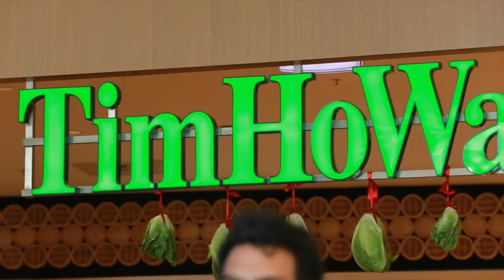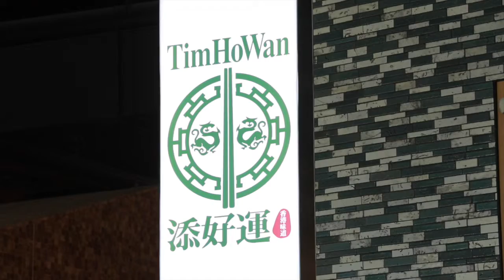TWW Sydney by Stephanie Howe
Property Video shoot of 2067, 1 Railway Street Chatswood 2067 NSW by PlatinumHD for THW Sydney Pty Ltd